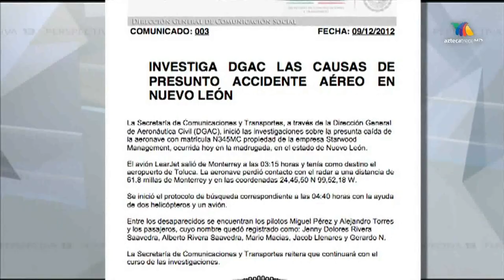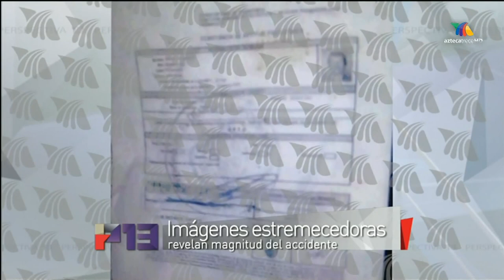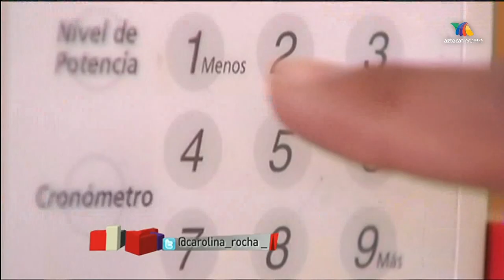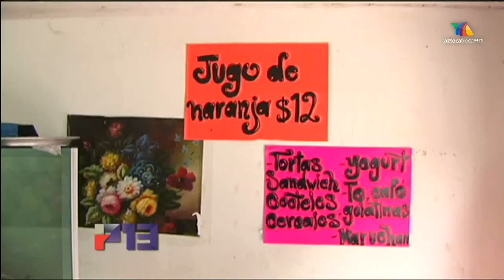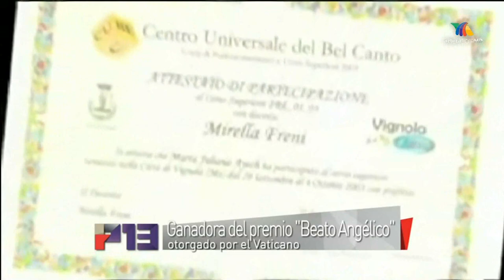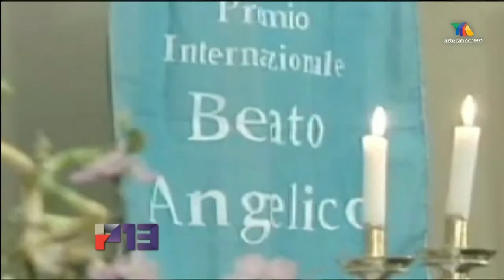Perspectiva 13 10-12-2012